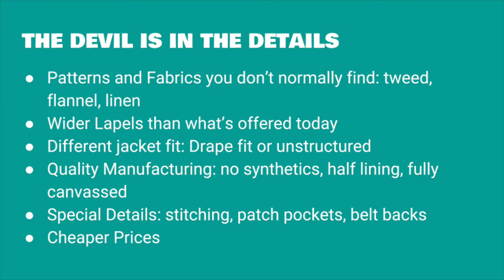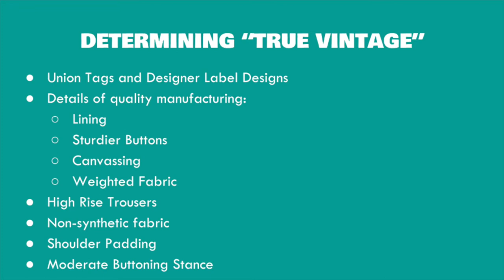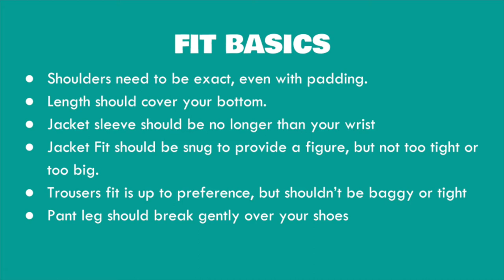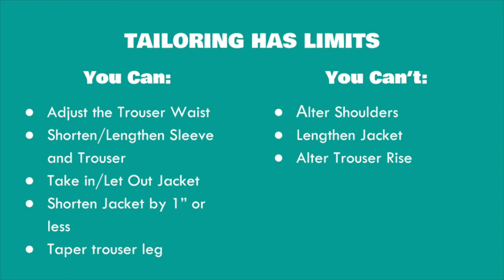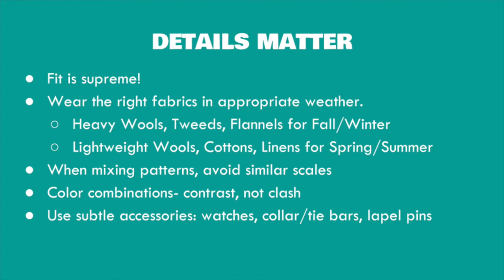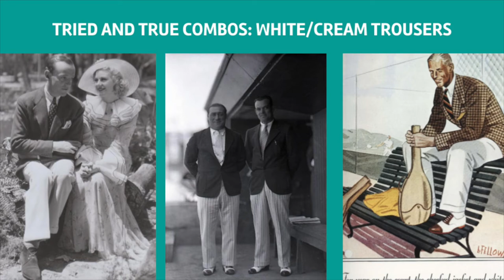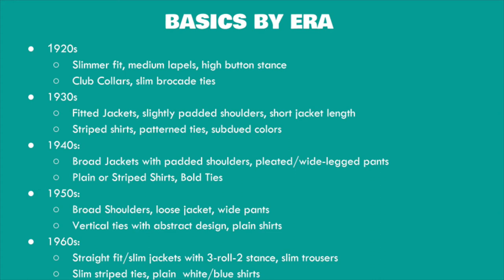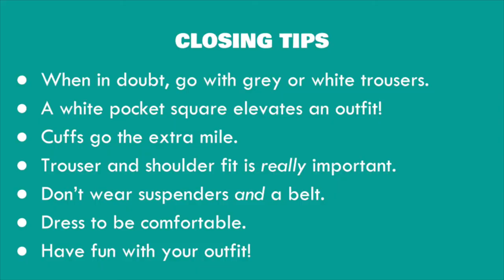A Guide To Vintage Menswear - Dapper Day Expo Fall 2017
Three years ago, we were asked by Dapper Day to create a presentation about vintage menswear, showcasing the details of tailoring, the differences between each era, and what we think would be best for a great Dapper Day outfit.

I know its an old video, but I'm glad to bring it back and share it with you guys. It's basically our first ever live show! Big thank you to Jon Hwang for recording this.